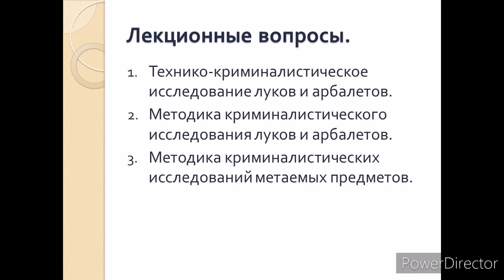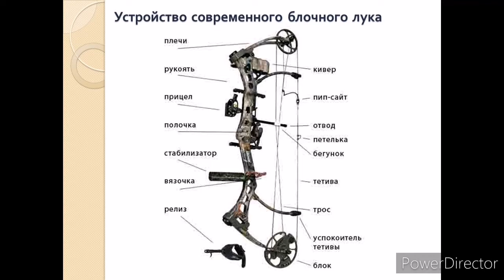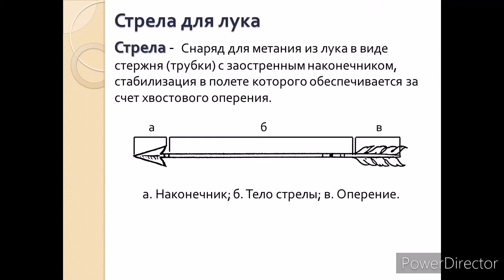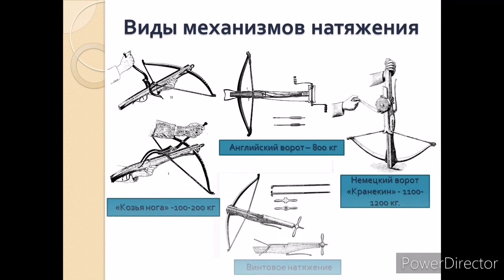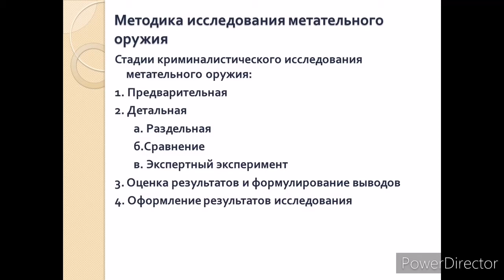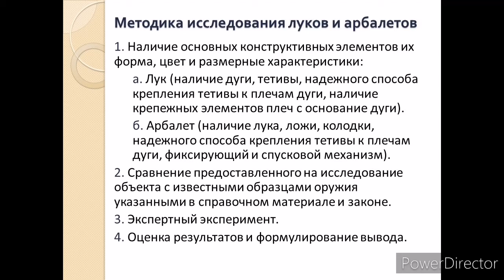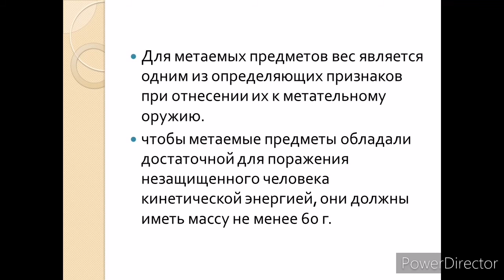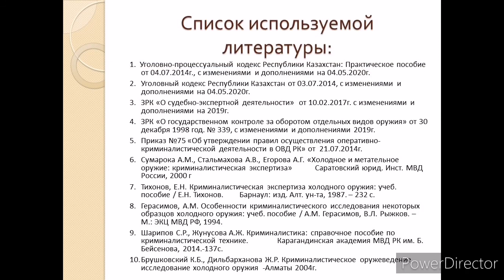"Исследование метательного оружия" Ополонина К. Ю.